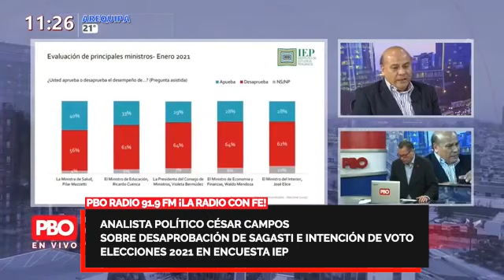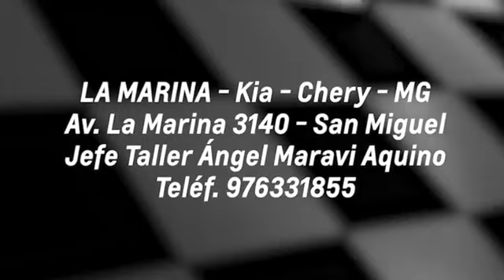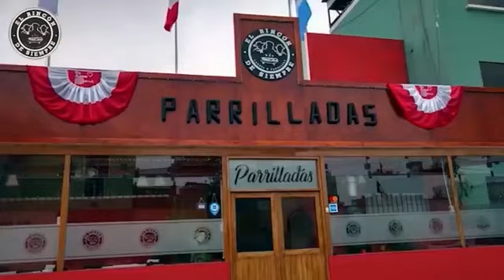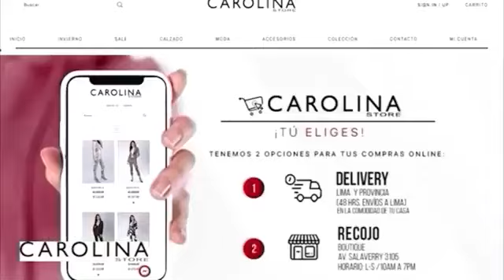ENCUESTA IEP: FORSYTH, MENDOZA Y LESCANO ENCABEZAN INTENCIÓN DE VOTO 👉Analista político César Campos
👉 IEP: FORSYTH, MENDOZA Y LESCANO ENCABEZAN INTENCIÓN DE VOTO
🔴 ENTREVISTA Analista político César Campos sobre desaprobación de Sagasti